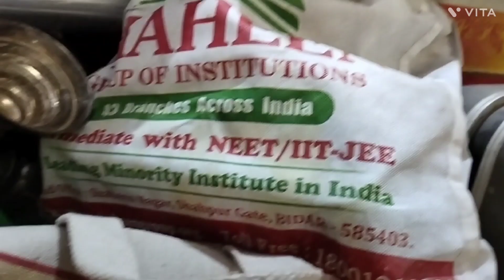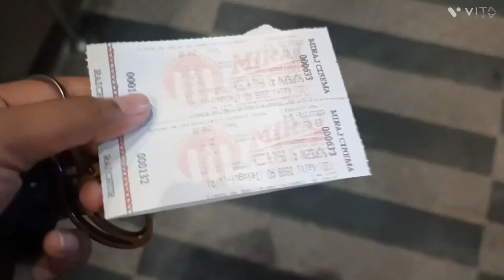ನಮ್ಮೂರಲ್ಲಿ 4 🌧️ monthಮಳೆ4 month ಚಳಿ🧑🏻‍🍼 4month 🌅ಬಿಸಿಲು ಇರುತ್ತೆ (my daily vlog)